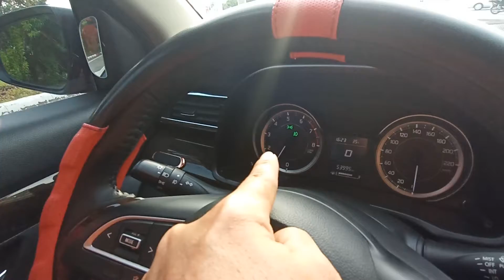Bổ túc lái mới.Hướng cao tốc ra Mai Chí Thọ về Hầm Thủ Thiêm và Võ Văn Kiệt và nhiều điều cần lưu ý